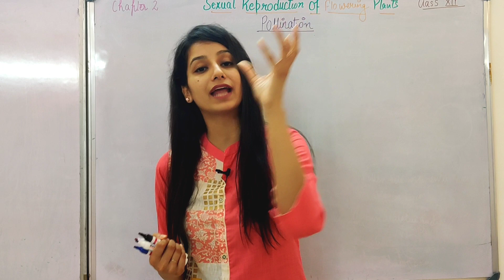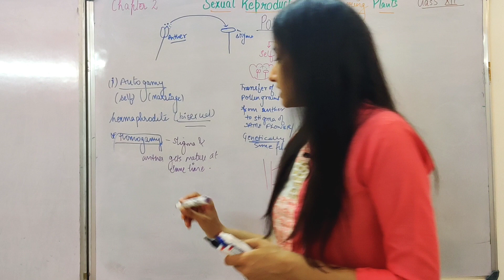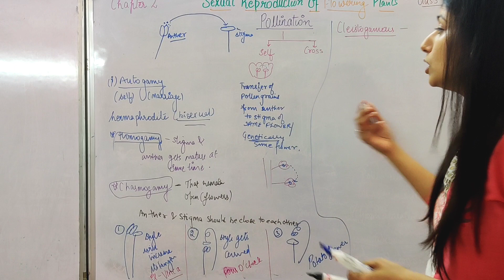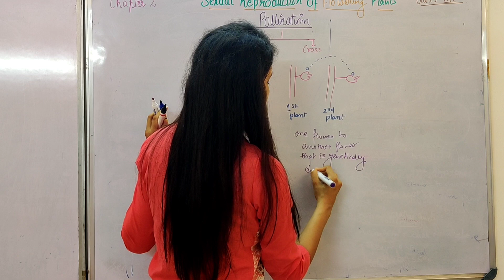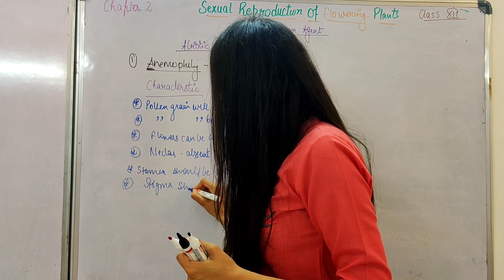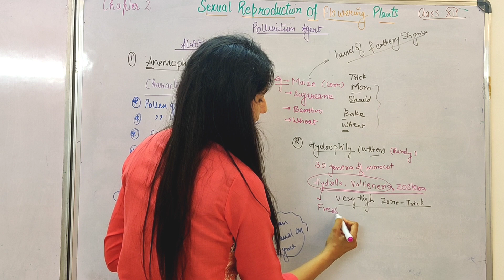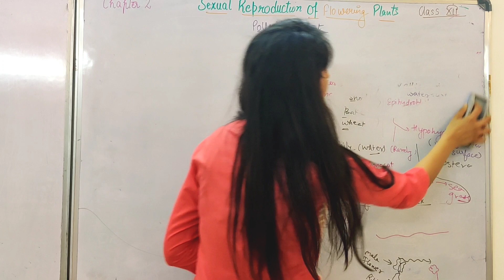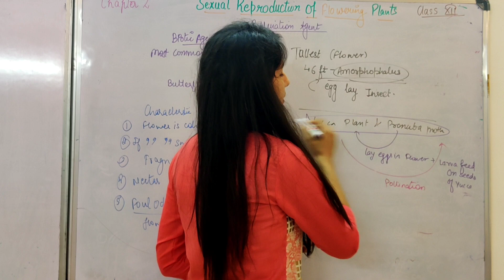Pollination|self and cross pollination|sexual reproduction of flowering plants|chapter2|neet|class12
Easy Explanation of  pollination

Hope this video will clear all your doubts.